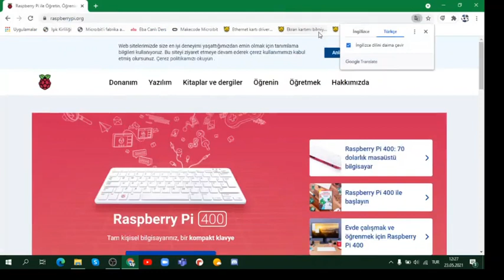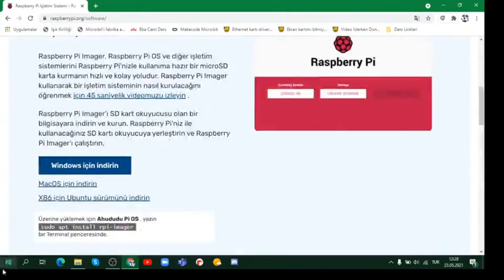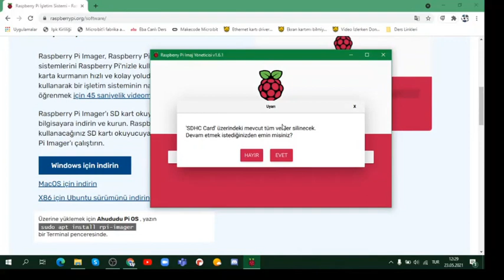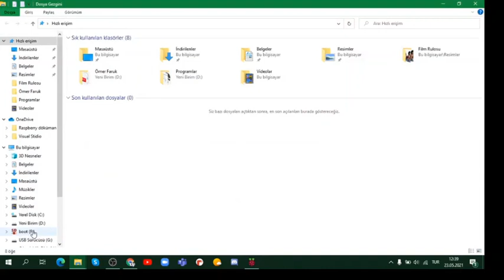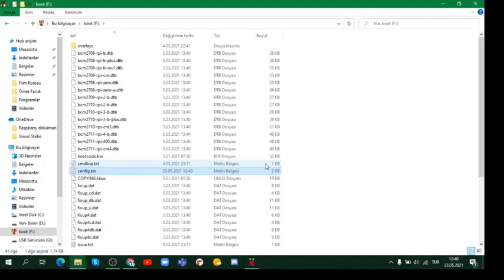Raspberry Pi 4 Kurulumu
Ömer Faruk Solmaz arkadaşımızın hazırladığı Raspberry pi 4 kurulum videosudur. Kendisine hazırlıklar sebebiyle teşekkür ederiz.
yeni başlayanlara rehber
raspberry pi'a nasıl başlanır?
raspberrypi projeleri
kullanıcı rehberi
raspberry pi kurulumu ve kullanımı